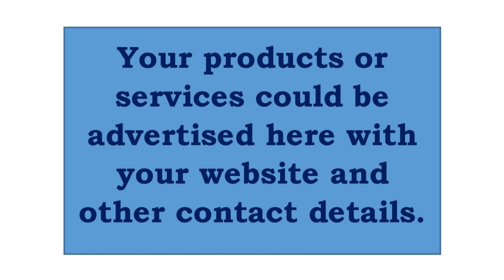The Virtual Fair of Home Appliances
The pavilion showcases some of the home appliances available in the market.
If you are interested in participating and promoting your products or services, kindly send an email to or .